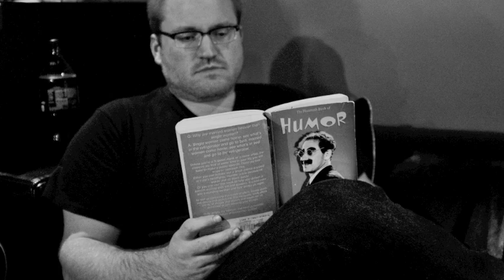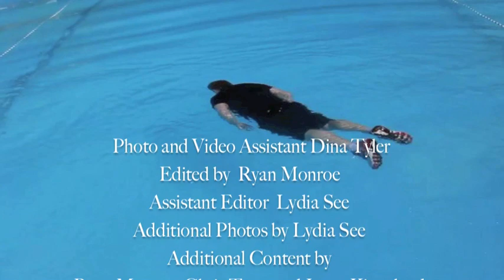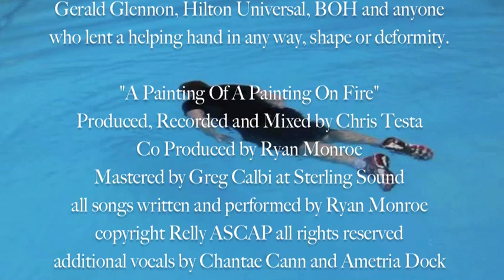Ryan Monroe "A Painting Of A Painting On Fire"-Short Documentary